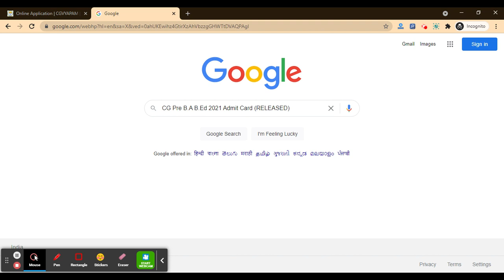CG Pre B.A B.Ed 2021 Admit Card (Released) - Download CG Pre B.A B.Ed 2021 Admit Card Here